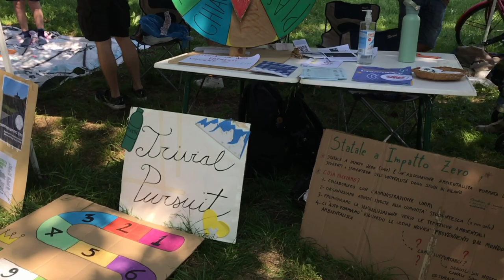Klimatfest 2023 - Statale a Impatto Zero